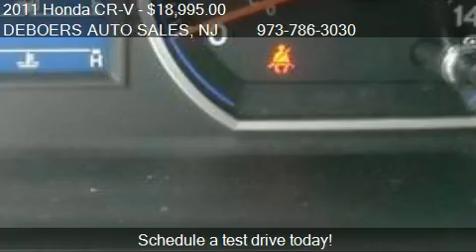2011 Honda CR-V LX for sale in Hamburg, NJ 07419 at the DEBO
This 2011 Honda CR-V LX is for sale in Hamburg, NJ 07419 at DEBOERS AUTO SALES.
Engine: 4-Cylinder I4 2.4L DOHC
Transmission: Automatic
Color: Royal Blue Pearl
Mileage: 36105
Contact DEBOERS AUTO SALES 83 STATE ROUTE 23 N Hamburg, NJ 07419 to test drive this 2011 Honda CR-V LX today.